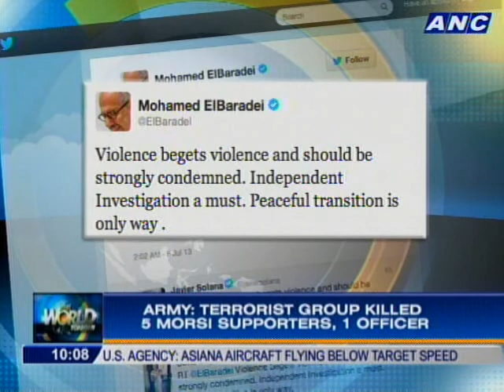Muslim brotherhood accuses army of killing 42 Morsi supporters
Over in Egypt, the Muslim brotherhood accuses the army of wanting to drive Egypt to the same fate as Syria. This comes after soldiers allegedly killed 42 people holding a peaceful protest in Cairo.